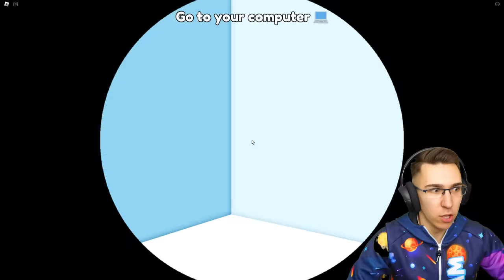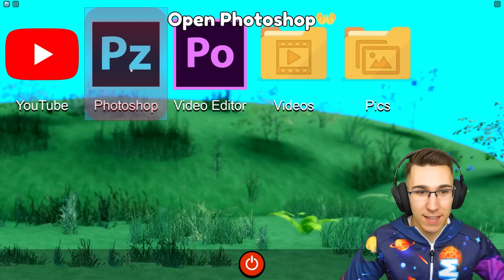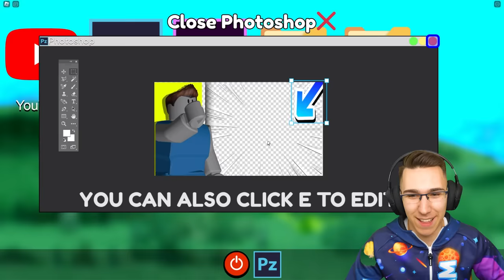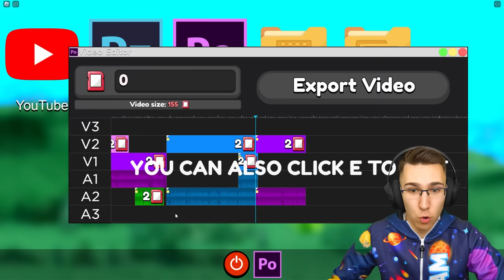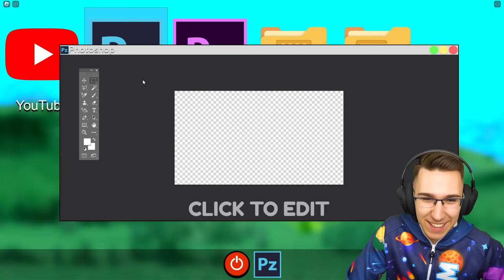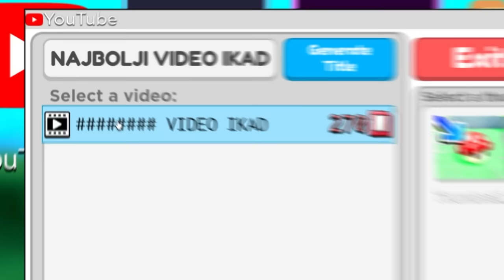POSTAJEM NAJPOZNATIJI YOUTUBER NA 1 DAN!!